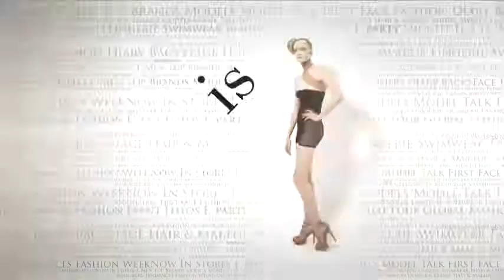fashiontv | FTV.com - Thierry Mugler Men s/s 2008 - Paris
Download the FashionTV+ app, and stay tuned:
thierry mugler men winter show in paris

Music Info:
 Performer: SUMMER BREAK CD2
 Title: 4